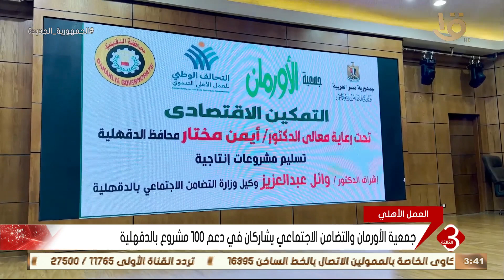نشرة الثالثة | جمعية الاورمان والتضامن الاجتماعي يشاركان في دعم 100 مشروع بالدقهلية